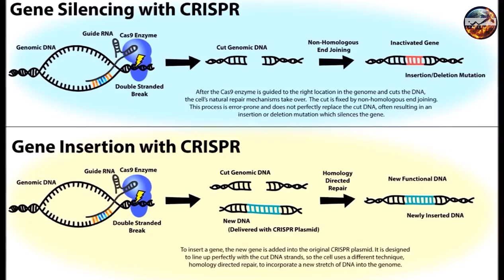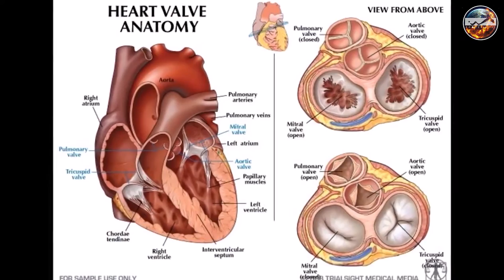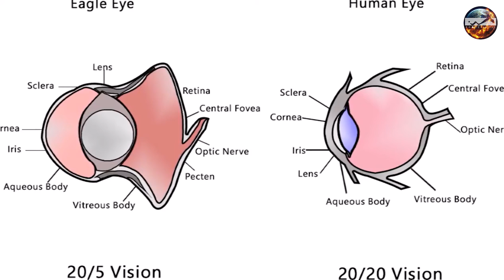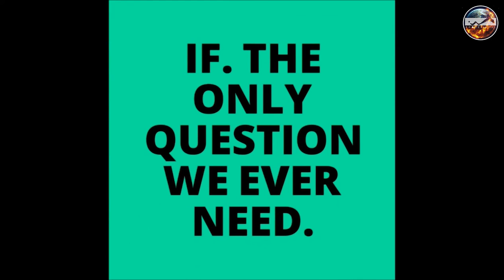How to clone animal gene with Human ? If we can create "CHIMERA" ?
Recent development of cross species genetic research explain the idea of human organ replacement with animals to achieve different skills. Video describe this new inventions with examples. You have responsibility to decide the  whether this is good or bad for the continuation of the natural Eco system.

E C O R E habitat is a community of environmental professionals and designers. Our goal is to introduce a highly naturalized LIVING style altogether natural habitats. That can finally help to create a world that the natural environment doesn't need any protection.
As a community we are working to introduce a wide range of knowledge sources, Awareness programs, and products related to naturalized living patterns, respectively shelters, consumables, packaging, etc.

So we invite you to join our platform to take the first step towards reversing the harm that we done to earth Ecosystem.